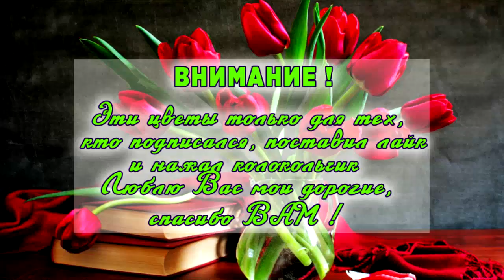327 Правильное домашнее питание для похудения на день Как похудеть готовое меню 1500 ккал калорий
ПОСМОТРИТЕ ЭТО И ХУДЕЙТЕ БЕСПЛАТНО: ⬇⬇⬇
1. Система Miha Thins похудеть домашних условиях | Как похудеть быстро и навсегда! :

3. Диеты для похудения нас убивают ! Как похудеть бесплатно без диет? Лайфхак по похудению от ЖИРУКОПЕЦ

Питание для похудения в домашних условиях | ПП меню рецепты на день быстро похудеть без диеты  Питание для похудения  дома | ПП меню рецепты на день быстро похудеть без диеты 1500 калорий